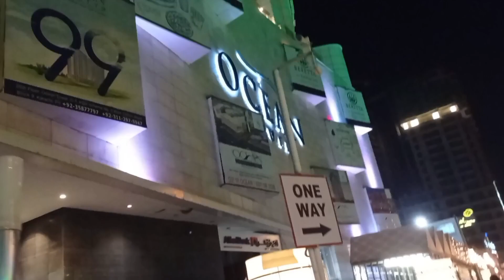Chand Raat Special | Eid Preparations 2023 | Chand Raat Vlog